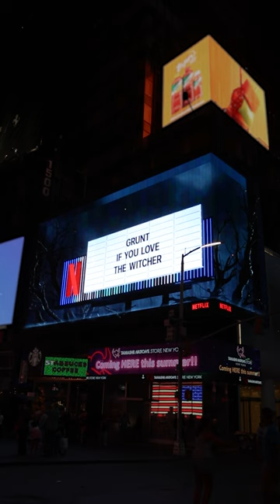grunt if you love The Witcher